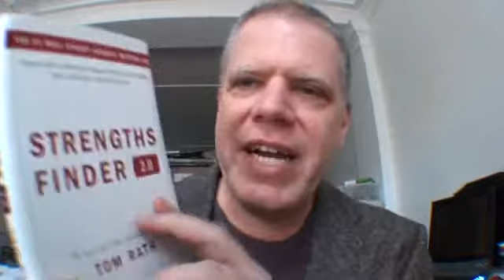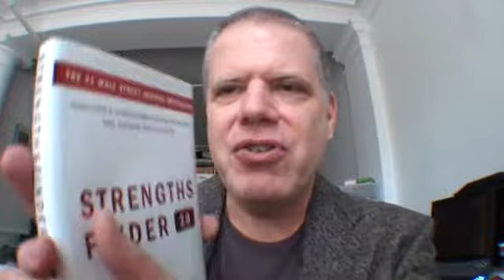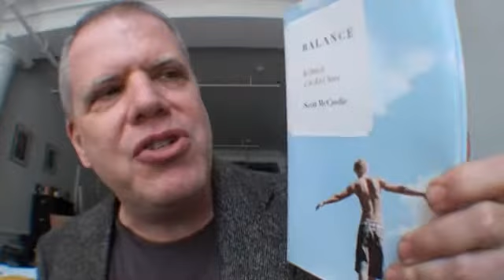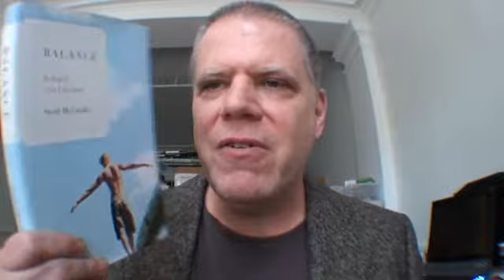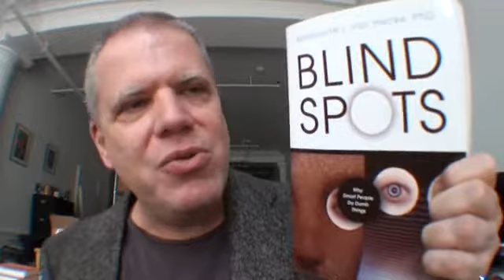NLP and the reading list to kick ass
necessary reading for getting your act together and making progress that you can't accomplish by making big bright pictures and jumping into them